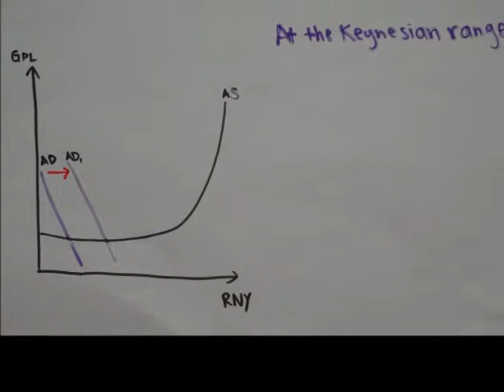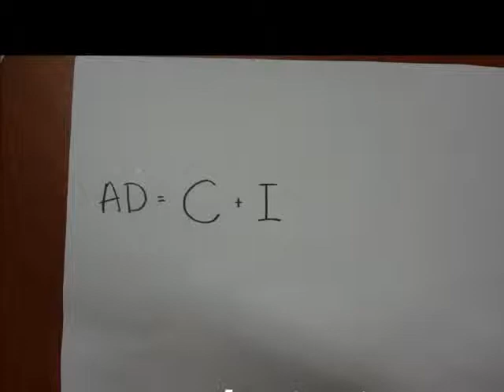1236_H2_V40